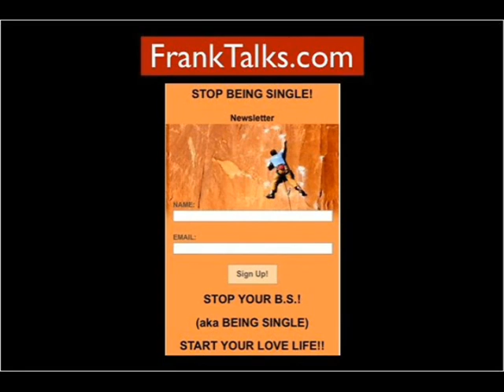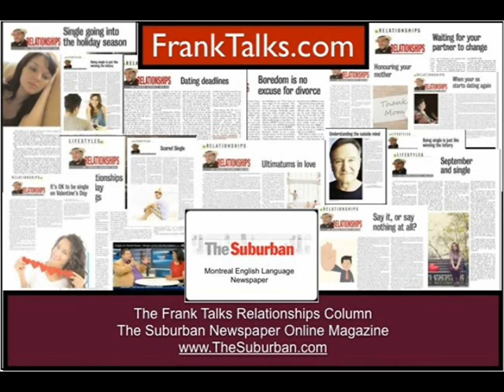Frank Talks about finding love on a budget in rural areas, single parents, senior dating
Frank Kermit's 100th appearance on CJAD 800 AM radio!

Sign up for Coaching for Dating and Relationships with Date and Relationship Coach Frank Kermit at

Frank Kermit makes his 1st appearance on The Aaron Rand Show.  This was a special interview about finding love in 2015..  This was broadcast on Wed Dec 31 2014 at CJAD 800 AM
It was the last day of the year 2014, and Frank Kermit's 100th appearance on CJAD 800 AM radio.

On this show, guest host Dan Delmar and Frank Kermit take in emails, texts and calls from listeners about:

Finding Love in 2015 the new year
How to find a date when you live in a rural area and have limited income
Senior Dating and Age Gap Dating
Single Parent Dating
How Frank got into the Date Coach Business